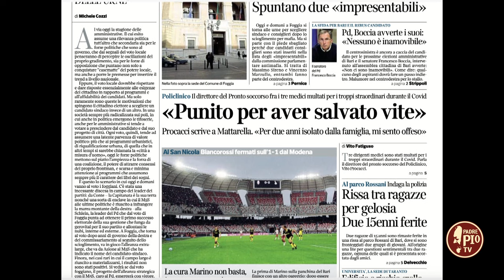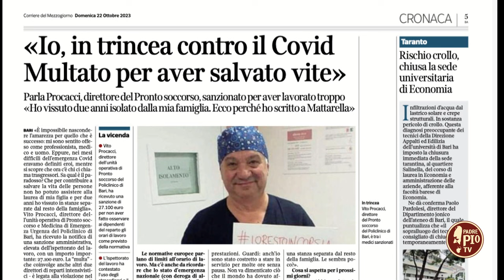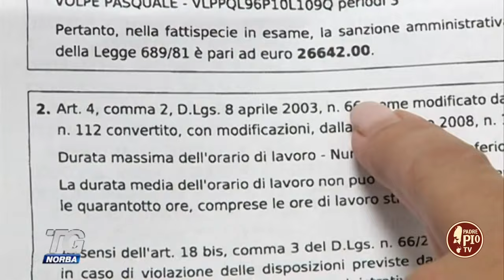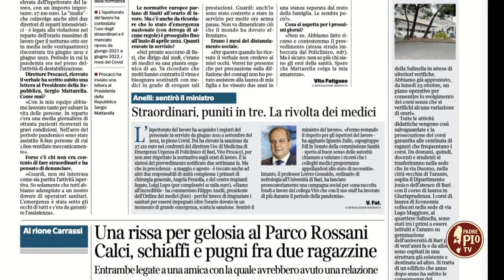Multa agli eroi (Teleobiettivo 11 novembre 2023)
La paradossale vicenda dei tre primari multati per eccessivo lavoro durante l'emergenza Covid, teleobiettivo lo analizza con il giurista Enzo De Michele